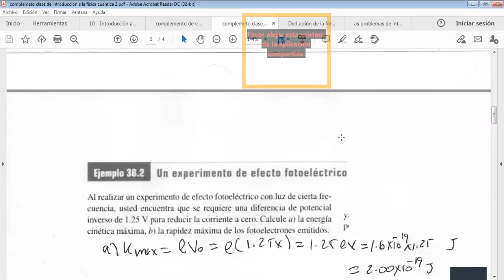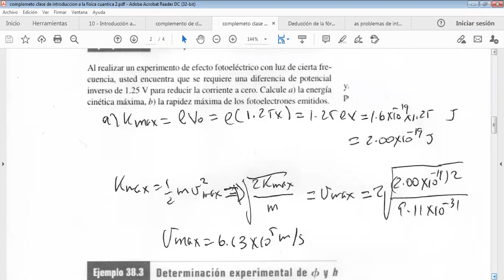clase 16 03 2021 p2